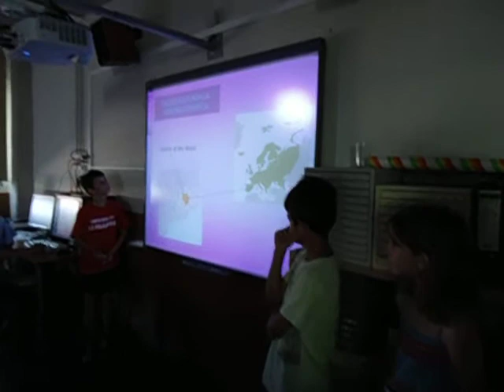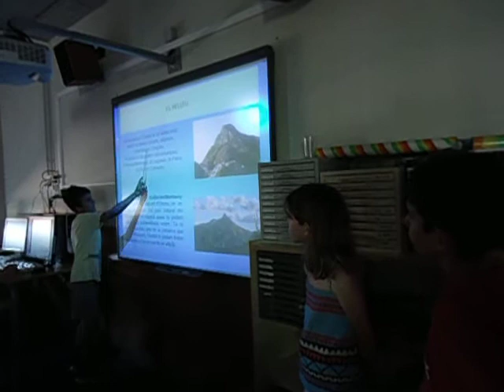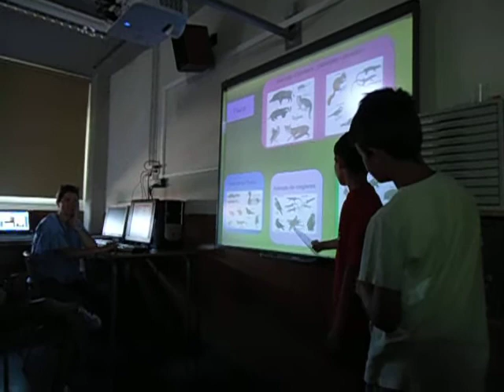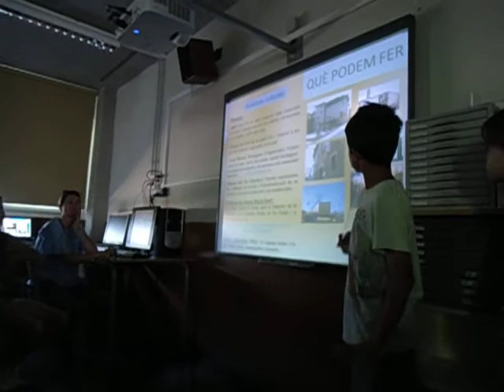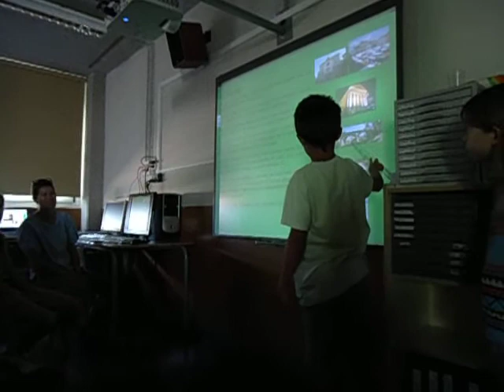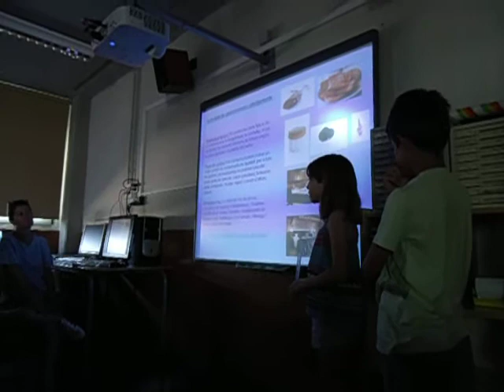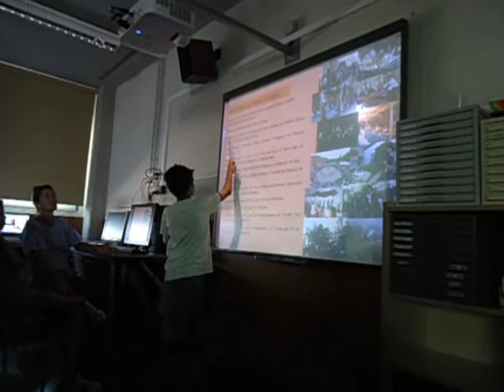pol eric bruna